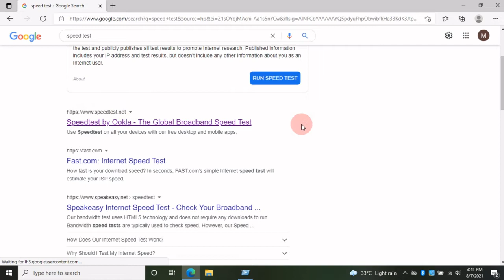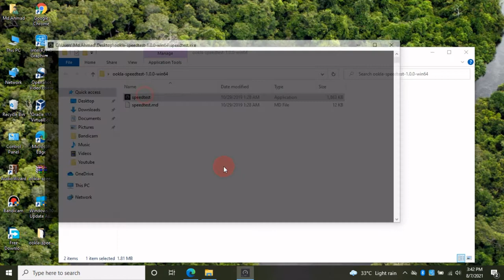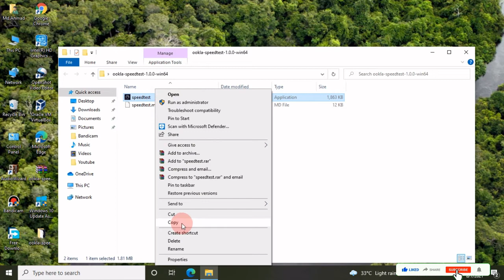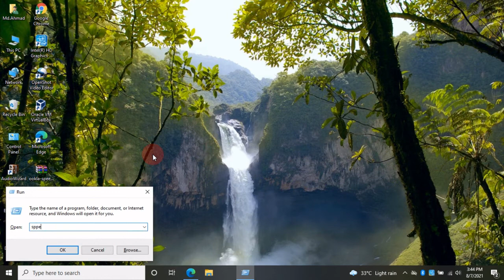How to Check Internet Speed Using Run Command in [Hindi]